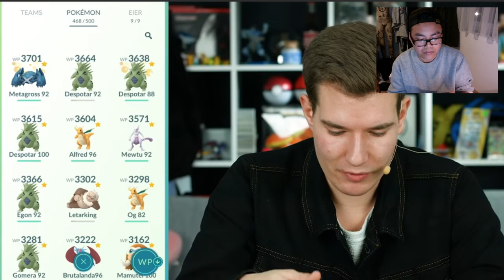Hong Reacts: SHINY SAMMLUNG von TheZeroOfTime!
euda heute reagieren wir auf die Shiny Sammlung von TheZeroOfTime
immer schön andereYoutuber zu sehen die Pokemon Go noch zocken